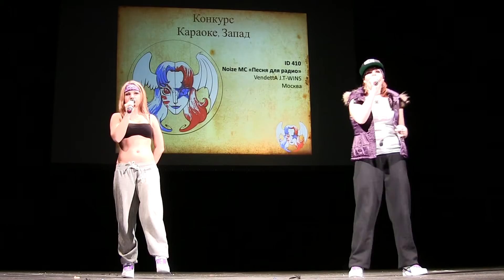ANIMATRIX 2013 Noize MC "Песня для радио" - VendettA J.T-WINS